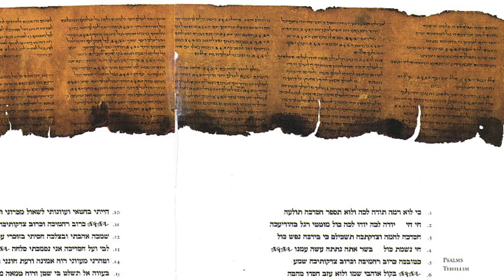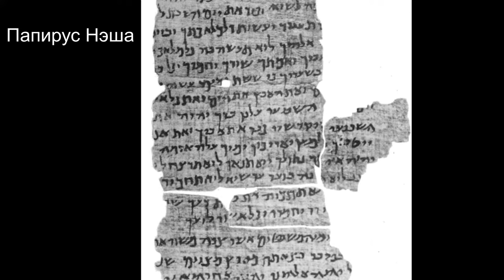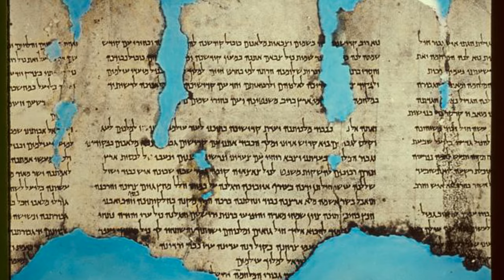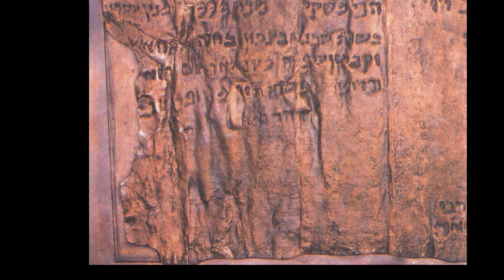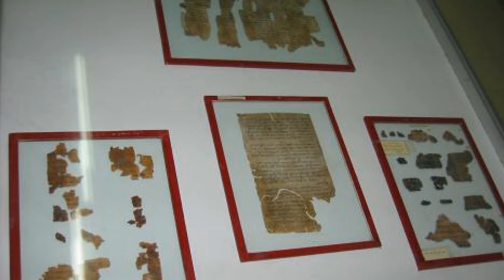МАНУСКРИПТЫ МЕРТВОГО МОРЯ – ПОДЛИННИК ИЛИ ИСКУСНАЯ ПОДДЕЛКА?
Мои видео любительские.
Загадочными являются легендарные пещеры Кумрана, где были найдены самые древние манускрипты, написанные 2000 лет назад. Некоторые из свитков на 1000 лет старше самой древней Библии, сохранившейся к настоящему времени. Так ли это?

Источник: «100 знаменитых загадок истории» Романенко